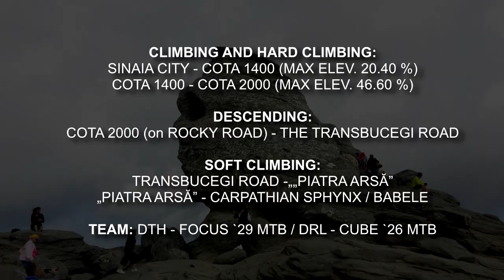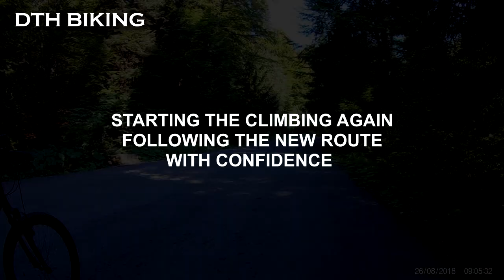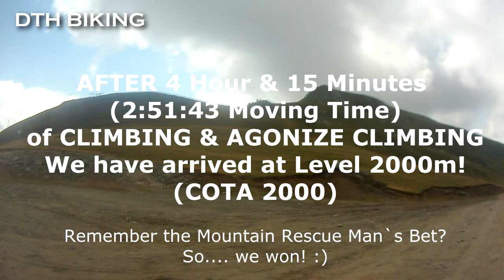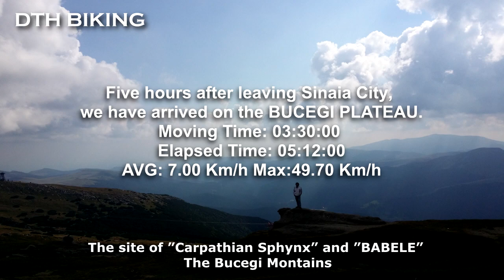↗️ MTB EPIC CLIMBING 🚵 SINAIA - COTA 2000 🛣️ TRANSBUCEGI ⛰️CARPATHIAN SPHYNX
:::This video continues with ↘️MTB Rocky Downhill 🏞️ Spectacular between Sky and Earth 😑 CARPATHIAN SPHYNX via TRANSBUCEGI
Description: Mountain Biking climbing starting from Sinaia City to COTA 1400 (asphalt road) - COTA 2000 (rocky road) / Descending from COTA 2000 to TRANSBUCEGI Road, ending point at CARPATHIAN SPHYNX on the BUCEGI MOUNTAINS PLATEAU.
*we apologize for some bad quality english text editing!!!

BIKE RIDERS: DTH on FOCUS MTB `29 & DRL on CUBE MTB`26

Biking around the Bucegi is for pros only, as bike trails are generally not marked. The best option is a guided multi-day tour, such as that offered by Braşov-based MTB Tours.
Cabana Babele is the best starting point – you can take your bike on the cable car, but have to buy an extra ticket for the space. Well-beaten routes include one starting at Cabana Cuibul Dorului, descending down into Ialomiţa Valley and then back around into Sinaia on route 71.

Sinaia (Romanian pronunciation: [siˈnaja]) is a town and a mountain resort in Prahova County, Romania. It is situated in the historical region of Muntenia. The town was named after Sinaia Monastery of 1695, around which it was built. The monastery in turn is named after the Biblical Mount Sinai. King Carol I of Romania built his summer home, Peleș Castle, near the town in the late nineteenth century.
Sinaia is about 65 kilometres (40 miles) northwest of Ploiești and 48 kilometres (30 miles) south of Brașov, in a mountainous area on the Prahova River valley, just east of the Bucegi Mountains. The altitude varies from 767 to 860 metres (2,516 to 2,822 feet) above sea level.
The city is a popular destination for hiking and winter sports, especially downhill skiing. Among the tourist landmarks, the most important are Peleș Castle, Pelișor Castle, Sinaia Monastery, Sinaia Casino, Sinaia train station, and the Franz Joseph and Saint Anne Cliffs. Sinaia was also the summer residence of the Romanian composer George Enescu, who stayed at the Luminiș villa.

 🛣️ Romania's Scenic Drives - TransBucegi ( Route DJ 713 )
TransBucegi is one of the most scenic drives in Romania. It’s located in the south-central part of the country, going through the Bucegi Natural Park. Along the road you will feel the need for higher elevation, even fresher air and sweeping landscapes you can soak in some of Romania's most breathtaking vistas without even leaving your car. It’s one of the famous Romanian high altitude roads.
The road, officially designed as DJ 713, is asphalted. It links Sinaia and the Bucegi Mountains Plateau. The road was officially inaugurated on August 31, 2013. It’s the third high altitude road in Romania, after Transfăgărăşan and Transalpina, and reaches an altitude of 1925 meters.
 If feel the need for higher elevation, even fresher air and sweeping landscapes you can soak in some of Romania's most breathtaking vistas without even leaving your car. Just take the TransBucegi road from Sinaia to the Bucegi Mountains Plateau.
The TransBucegi – also called Drumul Babelor (the road to the Old Dames) - ranges in elevation from 2,495 feet at Sinaia to almost 6,316 feet at Bucegi National Park.
The Bucegi Mountains Plateau is also accessible – without a car - from the town of Busteni (4 miles north of Sinaia). One can hike the mountain from the resort town of Bușteni, through meandering paths among stunning views, or simply take the cable car (telecabina) up to the top. Most hiking paths that start up in Bucegi Plateau do not require extreme fitness or determination.
Begins: Sinaia / Cabana Dichiu
Ends: Cabana Piatra Arsa
Distance: 24 miles (39 kilometers)
Gateway Cities: Sinaia (11 miles E)
Open end-to-end: year-round (weather permitting)
Highest point: 6,316 ft (1,925 m)
Road condition: paved, good

CARPATHIAN SPHYNX
Perhaps the most intriguing rock formation in the Bucegi Mountains is the Sphynx. Located on a plateau at 7,270 feet above sea level, it is 26 feet high and 40 feet wide, and resembles a human head with discernible lips, eyes, nose, and even chin, wearing a cap, and gazing at the sky above.
Together with the resemblance with the Egyptian sphinx, this gaze towards the sky seems to have fueled a complex theory that identifies the Bucegi Mountains as the world’s most powerful energy center, the source of a vast network of underground tunnels towards the earth’s core, and a lading and communications base for an alien civilization.